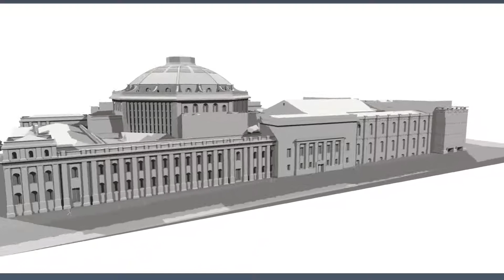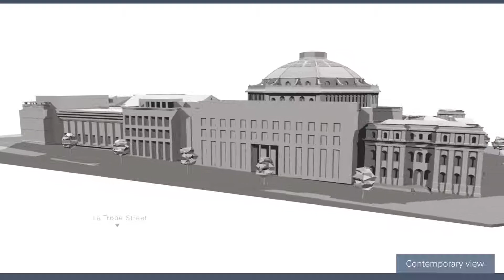Evolution of the State Library of Victoria Site Animation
Using site plans and historical photographs, a series of 3D models of the State Library of Victoria were constructed and orbited in VectorWorks, then composited in After Effects to create a single animation illustrating the growth of the library over time.

Graphic flags and pointers serve to indicate dates, changes and additions to the library throughout a period of 150+ years.

The animation was made for inclusion in the ‘Free, secular and democratic: building the Public Library 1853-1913′ exhibition at the State Library of Victoria.